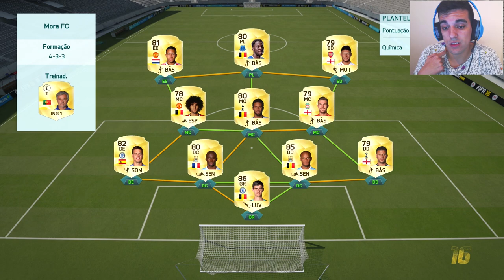FIFA 16 #11 | ULTIMATE MÁGICO | SLIMANI NOVO IF | DIV 3